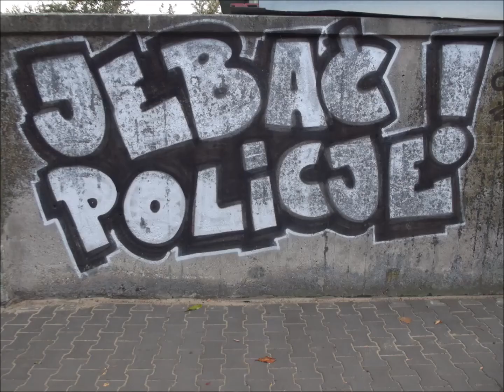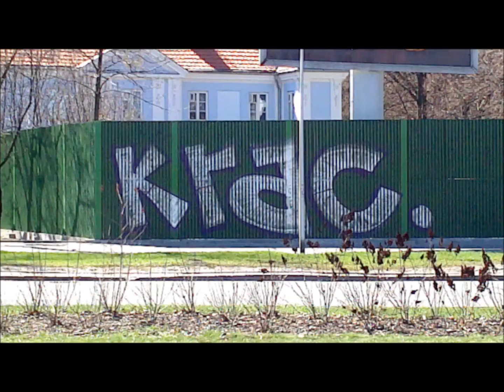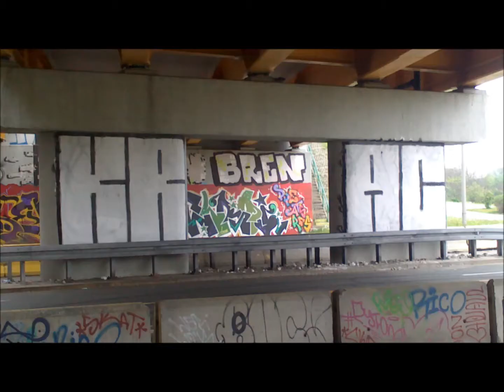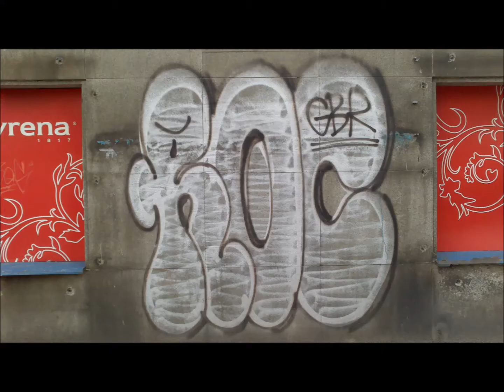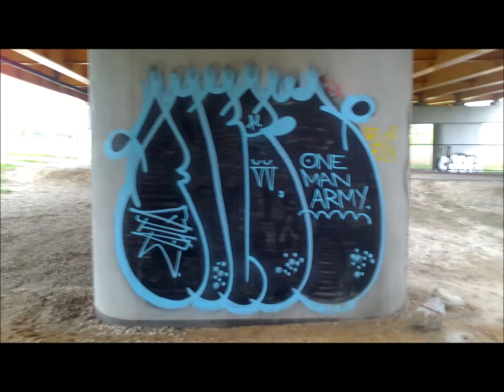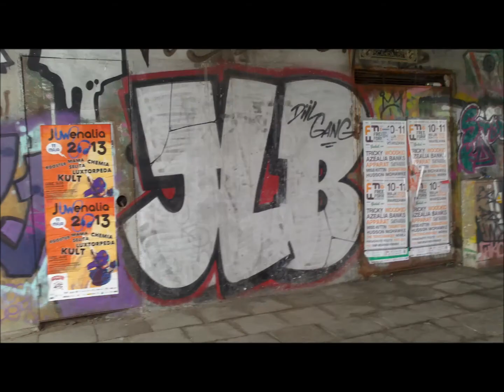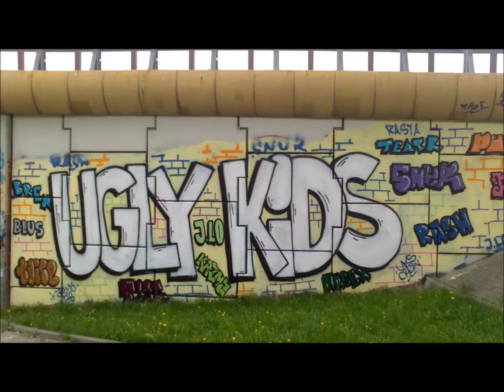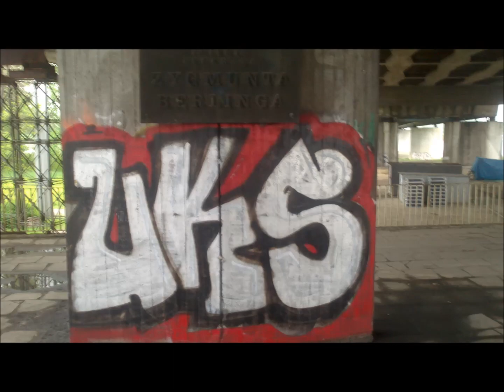Graffiti Warszawa-Gbr,Hxm,Tgm,Wtk,Rater,Nakor,Krac,Elroy...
9minut z ulic Warszawy